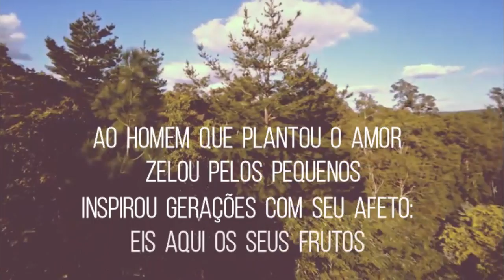Homenagem ao irmão Ancião Eliseu Costa!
Encontro com parte da mocidade do Pq Industrial - Campinas no dia 29/02/2020! Homenagem ao irmão Ancião Eliseu Costa!

Hino: Infância no Senhor

Produção musical:
Jonas Benichio
Eber Maciel
Felipe

Edição Video:
Lucas Maciel

Hinos CCB
Hinos Avulsos
Hinário 4
Hinário 5